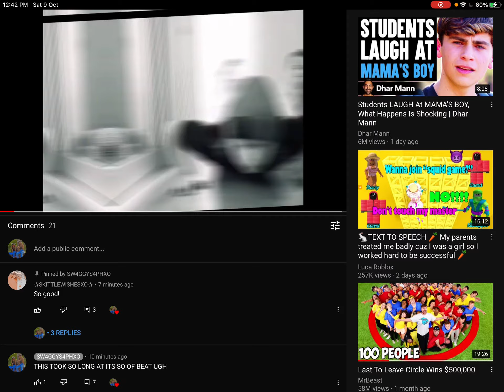OMG OMG OMG OMG OMG TYSM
AHHH IM SO HAPPY RN TYSMMM